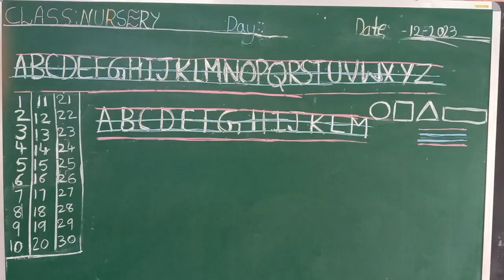adarsh activity 00